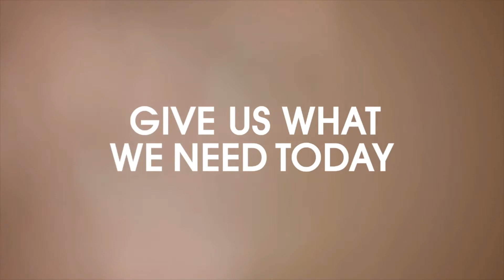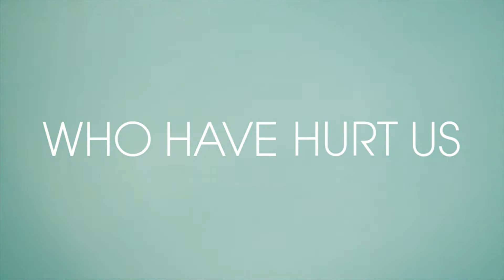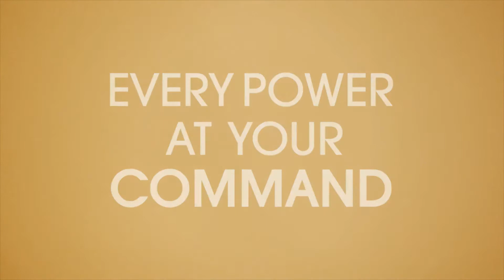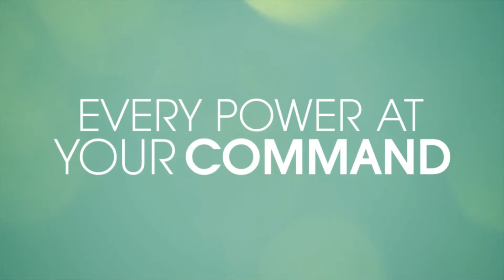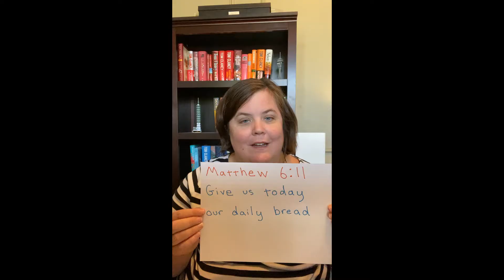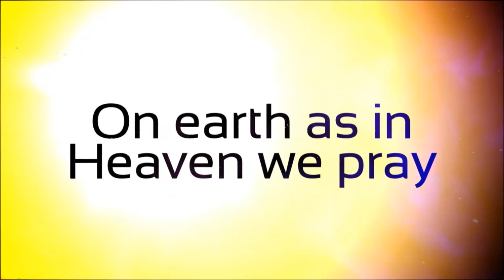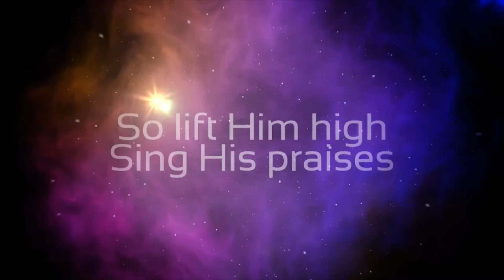First Kids lesson - September 27, 2020 - First Methodist Carrollton - Carrollton, Texas